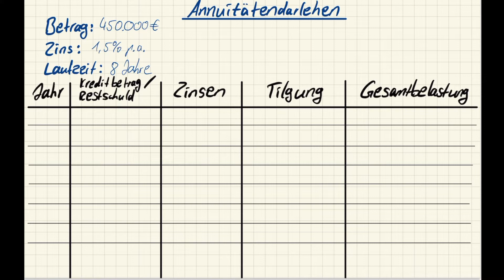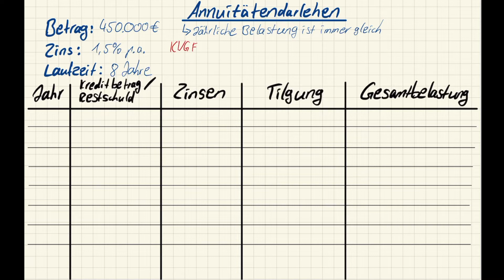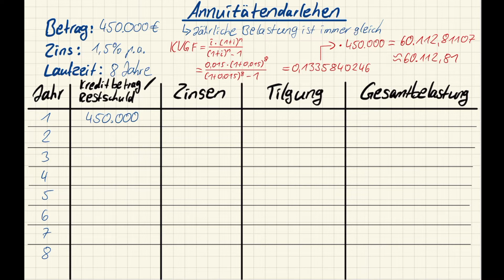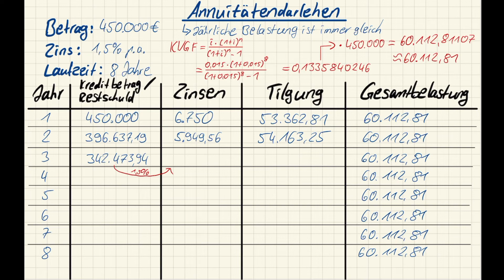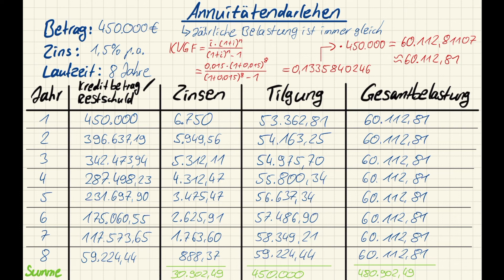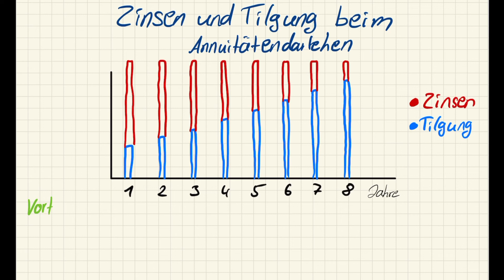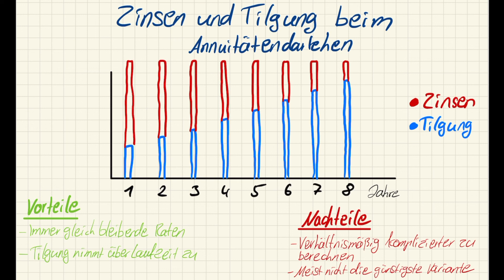Das Annuitätendarlehen einfach erklärt (mit Rechenbeispiel)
Das Annuitätendarlehen wird in diesem Video anhand eines konkreten Beispiels erklärt und durchgerechnet. Zudem zeige ich die wichtigsten Vor- und Nachteile auf.

00:00 Einleitung und Beispiele
00:41 Rechenbeispiel I
03:53 Keine Sorge
04:10 Rechenbeispiel II
07:46 Zinsen und Tilgung
08:22 Vor- und Nachteile
09:10 Weitere Rechenbeispiele